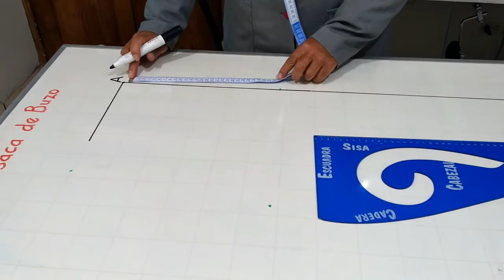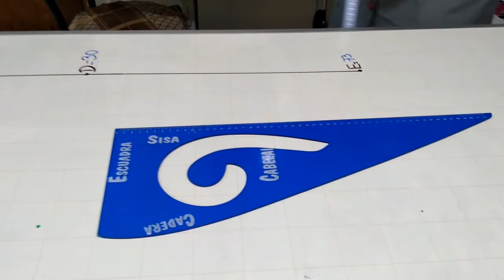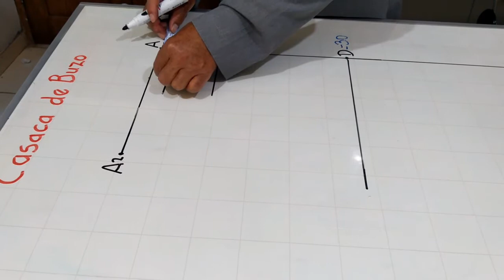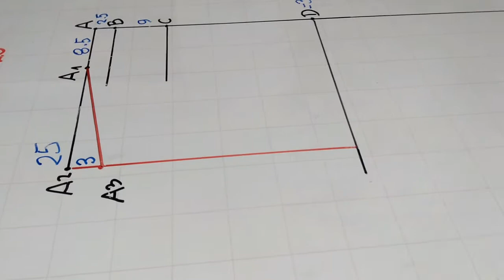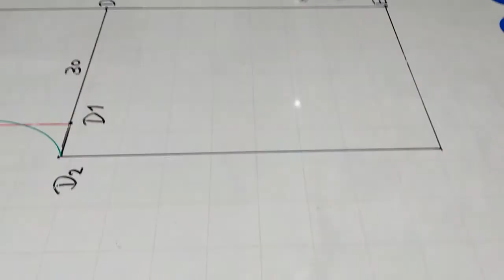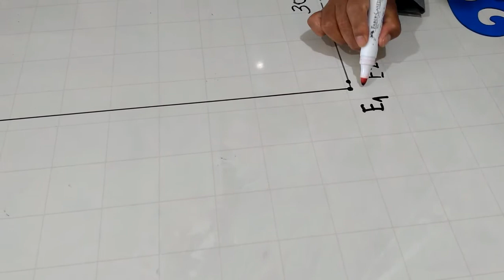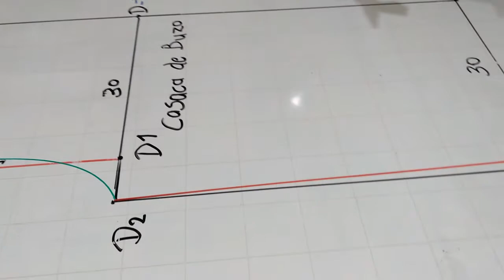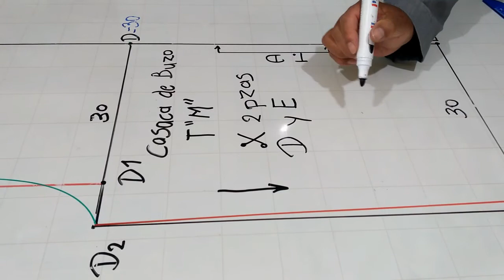PATRÓN DE CASACA DE BUZO DE DAMA